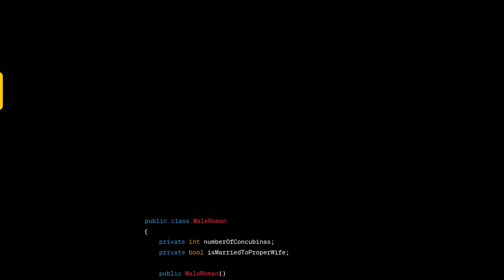Bastards, Concubines, and Footwives — Why were bastards disinherited?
Bastards and illegitimate children are fascinating scions, whose status changes through the ages. In this video, we are exploring the origins of illegitimate children in Roman society.

|Sources
Royal Bastard: The Birth of Illegitimacy, 800-1230 by Sarah McDougall
The Novels of Justinian,
The Roman Empire by Paul Veyne,
Bastards in the Roman Aristocracy by Ronald Syme